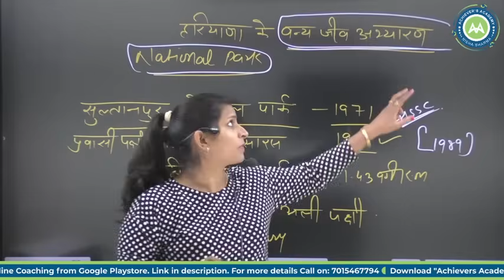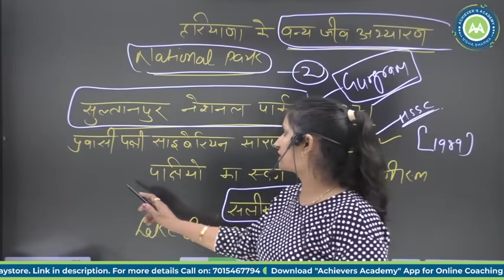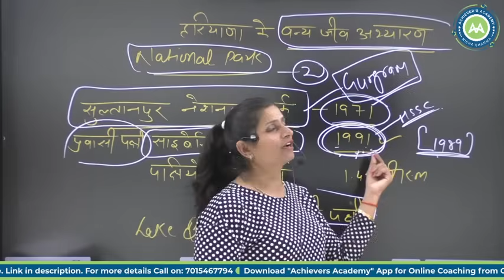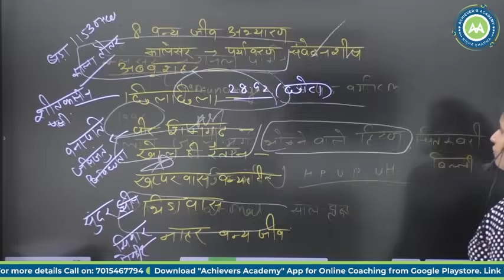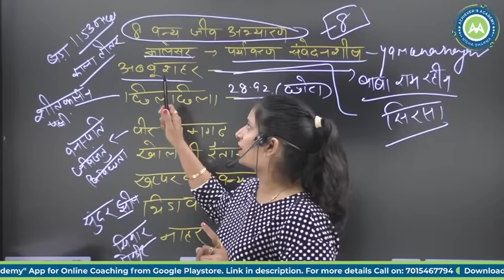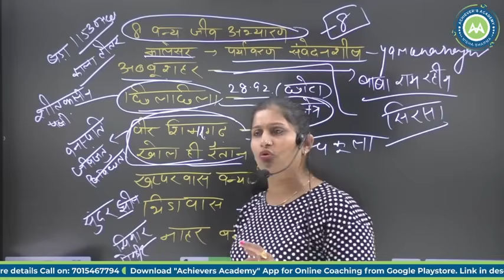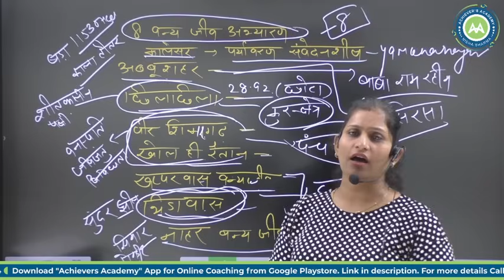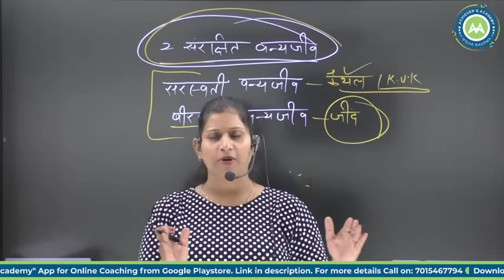HARYANA GK CLASS- 3 NATIONAL PARK AND WILDLIFE SANCTUARY IMP FOR ALL EXAMS BY NISHA SHRAM